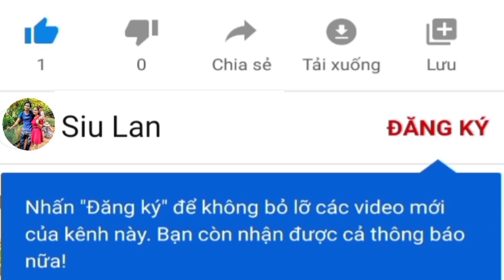A38 - Neh bôm yal Ơ wa DJAP ! ih anăm rung răng hăng rơ ngot ôh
Ơ wa hiăp nă mơnuih hrup hăng tơ nai ching chêng đôch, bu thâo tu yua ôh, wơt tơ dah gơ nhu hiăp lu tơlơi , sa mơ brơi wa lăng ơi dai , kơ nơng ih pioh bruă anun lôi ơi dai tơ gu nua ,
✓kênh Neh bôm adoh tơlơi đao
Đường link kênh

✓Facebook kết bạn với mình
Đường link kênh

✓lich đăng video 17giờ , tức là luc 5 giờ chiều trong ngày
© Bản quyền thuộc về Siu lan
© Copyright by Siu lan 👉" do not reup "